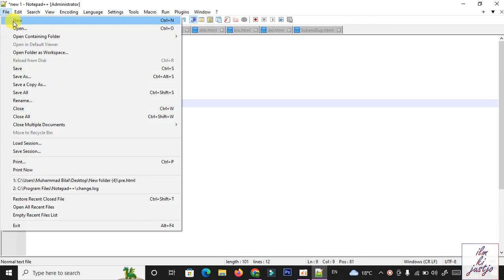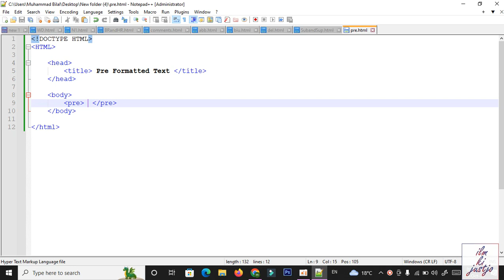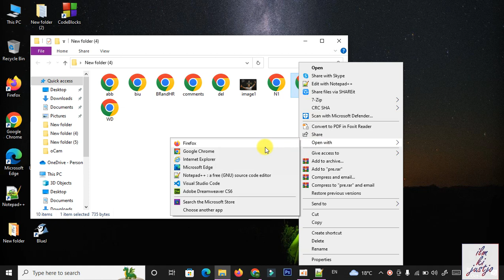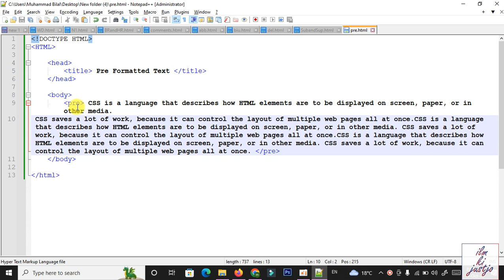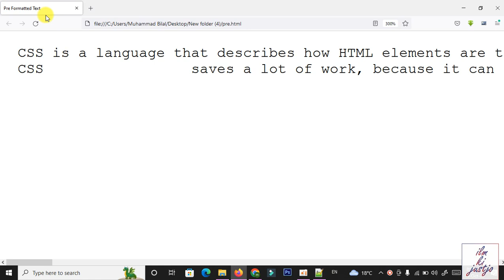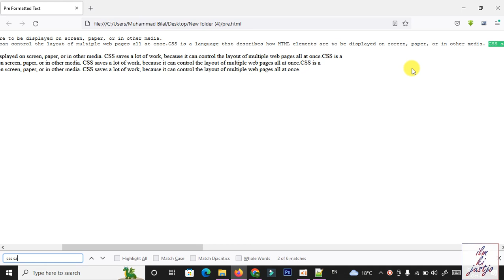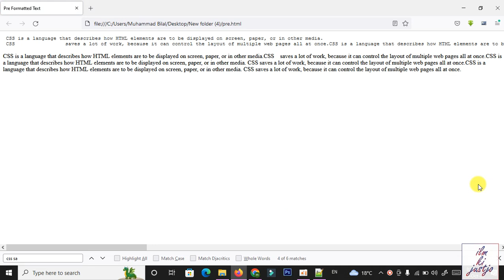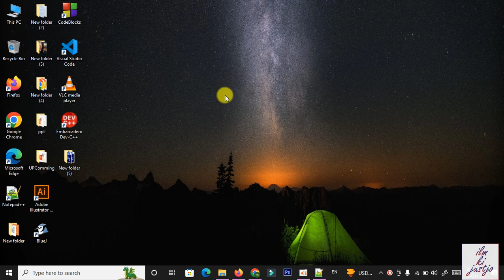🌐 Pre Tag, P Tag, and Spaces(&nbsp; &ensp;) in HTML | Urdu/Hindi Tutorial 📄⚪️⬜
👋 Welcome to our Urdu/Hindi tutorial on the Pre tag, P tag, and the use of spaces like   and   in HTML, essential for text formatting and alignment! 🌐📄⚪️⬜

In this comprehensive video, you'll learn:

How to use the pre tag for preformatted text, maintaining spaces and line breaks.
Employing the p tag for structuring paragraphs and text content.
Creating and controlling spaces in HTML with   and   entities.
Real-world examples of HTML code with these elements and spaces.
Tips for precise text formatting and alignment.
Whether you're a web developer, content creator, or anyone working with text layout, this tutorial will equip you with the knowledge to effectively use the Pre tag, P tag, and spaces in your HTML content in your preferred language. 🔔📢